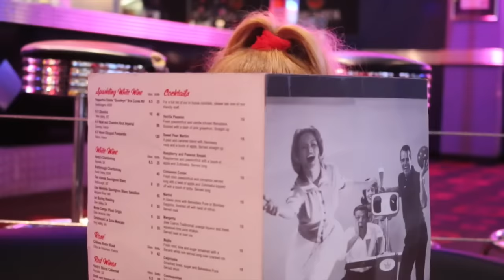Uptown Funk - Mark Ronson ft. Bruno Mars cover by Ky Baldwin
Hey guys, ever since "Uptown Funk" by Mark Ronson ft. Bruno Mars came out i've wanted to do a cover, and finally i got myself together and made this video!!! Hope you guys enjoy!

MASSIVE thanks to Manhattan Superbowl who let us use their amazing venue!!

Thanks to all the people involved including Jackson and Laura Bunting, Ali Kitinas, Elle Dimos, Alisha Livesley (Dancers) and their parents, Nick Jones who choreographed the awesome routine, and my AMAZING mum who organised it all, couldn't have done it without you guys. :)

This is my first video using Final Cut Pro so please let me know what you think!!

BIOGRAPHY

Ky is a singer/songwriter from Australia who now lives in Los Angeles. Ky is the recipient of an AACTA and TV Week Logie (Australia's Oscar and Emmy) for his role as the Young Peter Allen.
Ky has been a finalist on The Voice Kids and Australia's Got Talent and since being in the US was a member of the rebooted Mickey Mouse Club. In 2022, Ky was the lead role in Paramount Plus/Nickelodeon movie Snow Day.